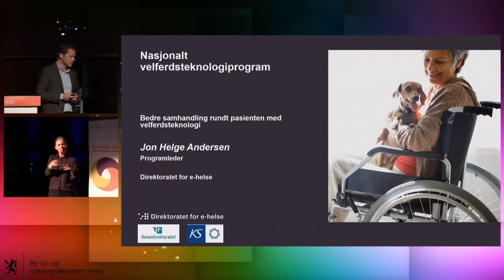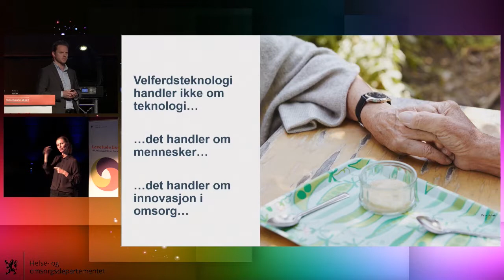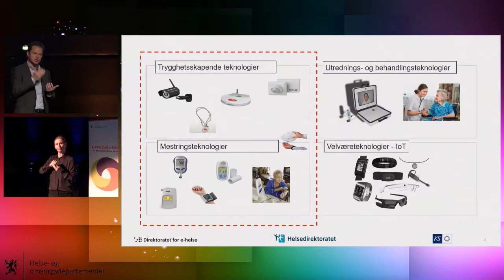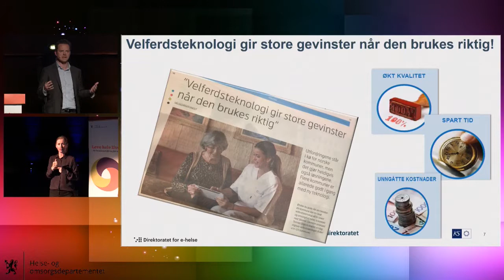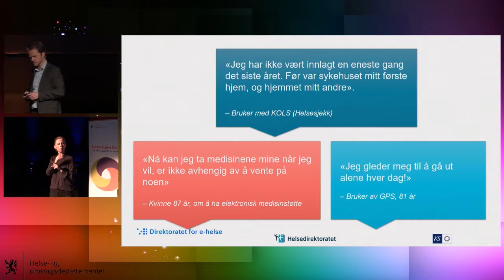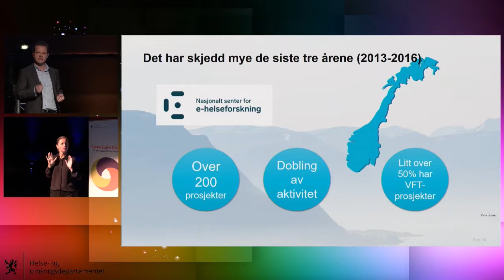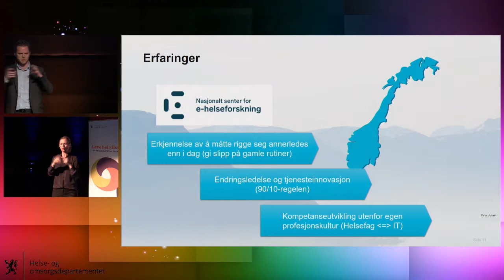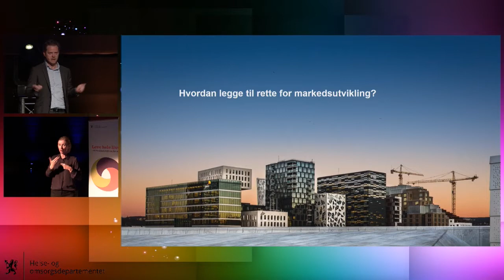Dag2 0950 Jon Helge Andersen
leder av Velferdsteknologiprogrammet, Direktoratet for e-helse, Oslo